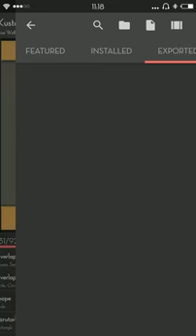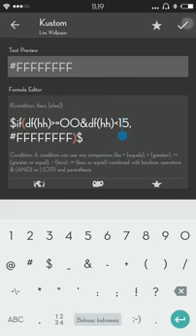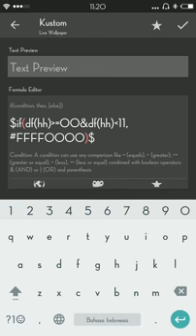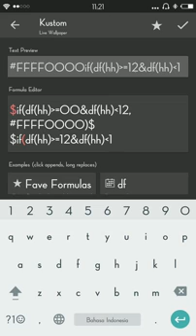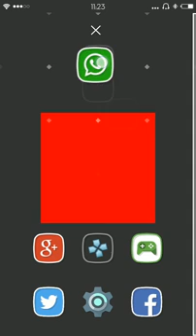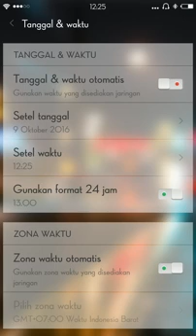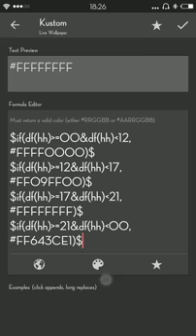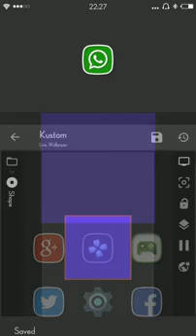KLWP: TUTORIAL DYNAMIC COLOR - PAGI HINGGA MALAM (INDONESIA)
Tutorial dalam bahasa Indonesia
Cara membuat warna dynamic shape pada klwp

Thanks:
Admin & Member KLWP & ZOOPER Indonesia